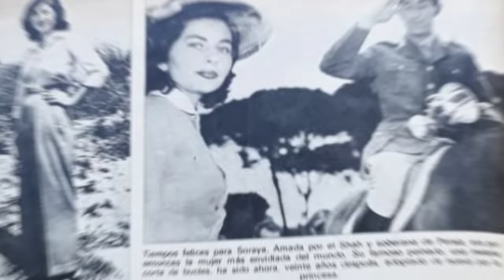Soraya: la REGINA RIPUDIATA dallo Scià di Persia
Articolo di Andrea Vittoria Apostolo: "Soraya: la “principessa dagli occhi tristi” ripudiata dallo Scià di Persia", disponibile su Vanilla Magazine